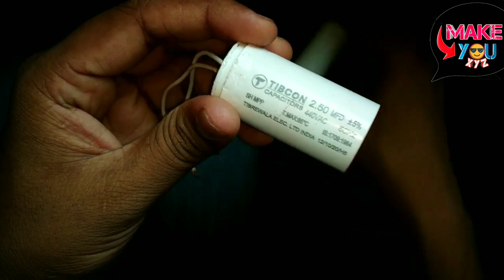Inside Of Capacitor // capacitor ke andar kya hai // कैपेसिटर कैपेसिटर के अंदर क्या है //